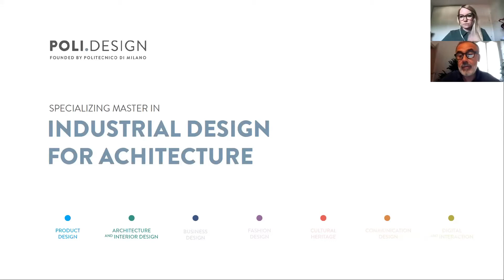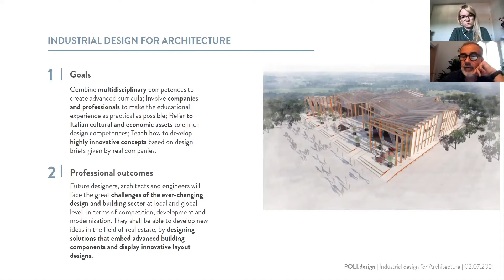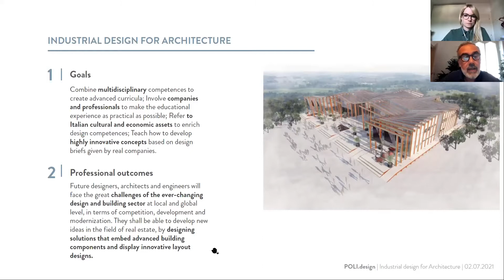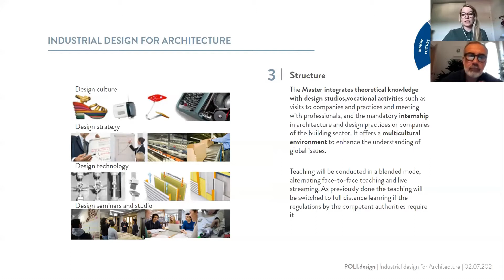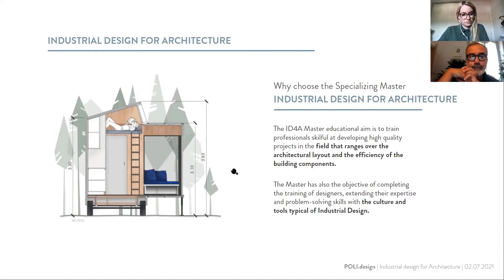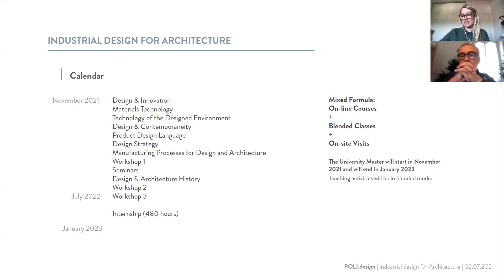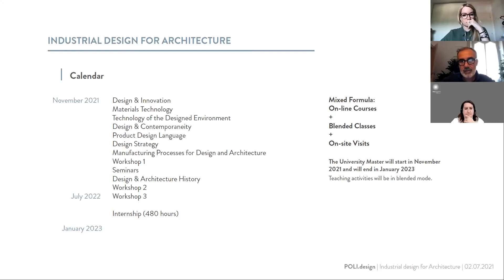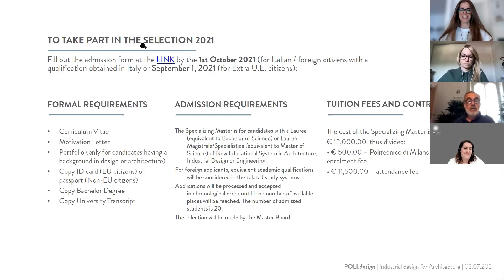INDUSTRIAL DESIGN FOR ARCHITECTURE